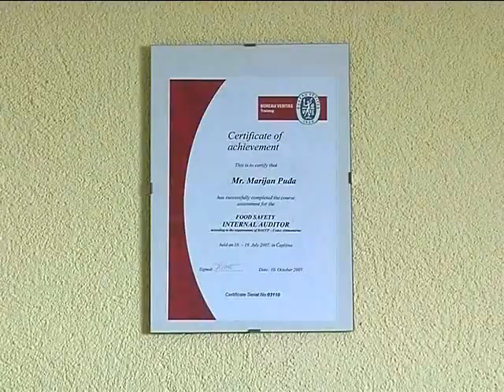Mljekara Puđa & Perković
Livanjski sir